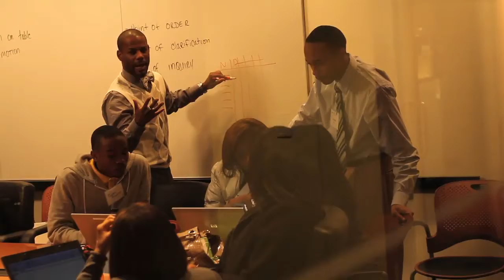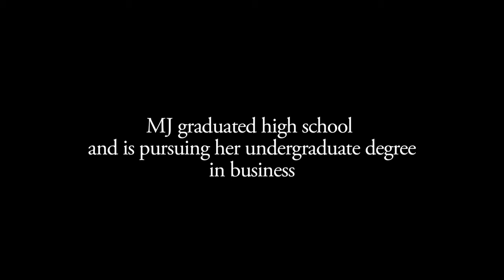JA Story - MJ Ortega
Listen to MJ's inspiring story! She came to America with her parents when she was 3 years old. Her parents were chasing the American dream. After school, she participated in Junior Achievement (JA). She credits JA with teaching her about business and being her lifeline to her future.

To get involved in making a lasting impact on the life of an Oklahoma child through Junior Achievement of Oklahoma,